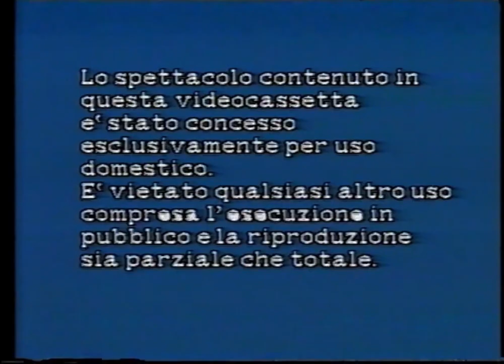Futurama Home Video/Angelika Films/Big Blue Productions/ZDF (1987)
From "The Big Blue"